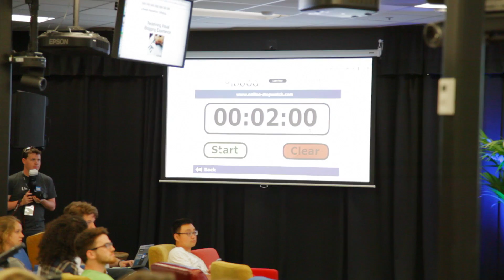LinkedIn Intern Hack Day 2015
LinkedIn’s 5th Annual Intern Hack Day attracted 220 interns from tech companies all over the Bay Area including Facebook, Twitter, and Google. Special guest judges included Tilt’s CEO- James Beshara, our Co-Founder of Pulse & Head of LinkedIn India- Akshay Kothari, and Hotspots founder- Matt Huang. The $10,000 grand prize went to “Handoff”, a Google Chrome extension that allows groups of friends to easily and securely share different accounts with each other without revealing any login credentials. Supported services include Netflix, HBO, The New York Times, and NFL.